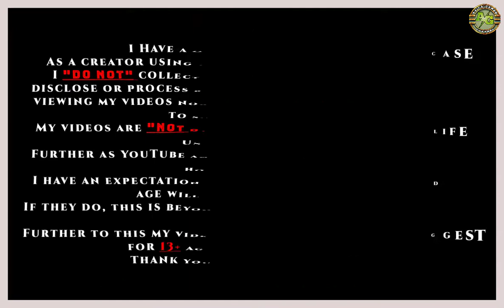gta v franklin ramp crazy jump mountains in slow motion ep 1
📢 WARNING:
WARNING
The Purpose Of This Video Is to Showcase The
Euphoria Ragdoll Engine
I'm not Trying To Showcase any real life
Scenarios by Making This Video.
Also this Video Contains Simulated Violence.
if You find it Disturbing in any way,Isuggest
You to skip this Video.

I Have a Good Faith Belief that:
As a creator using the services of YouTube/Google.
I do not collect, use, (knowingly or otherwise)
disclose or process personal information from anyone viewing
my videos nor do I have or have ever had access to such information.
My videos are not directed towards children in the USA or elsewhere.
Further as YouTube and Google have a minimum account holder age of 13,
I have an expectation and trust that no one under that age will be viewing my videos.
If they do, this is beyond my control and not something I am seeking.
Further to this my videos and presentations are intended for 13+ age entertainment only.